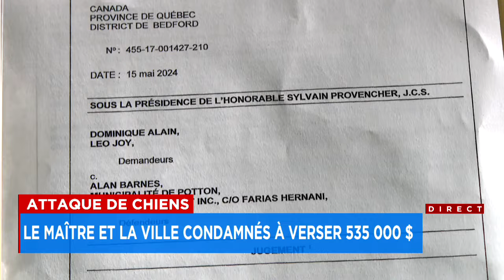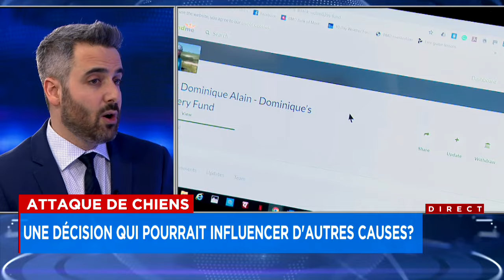Jugement historique dans un cas d'attaque de chiens: «Les municipalités à travers le Québec devraien